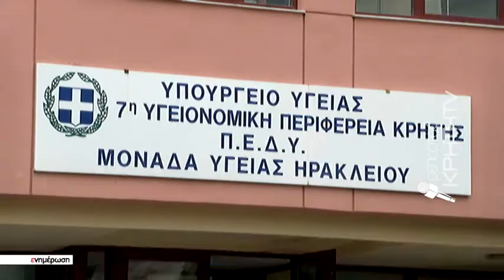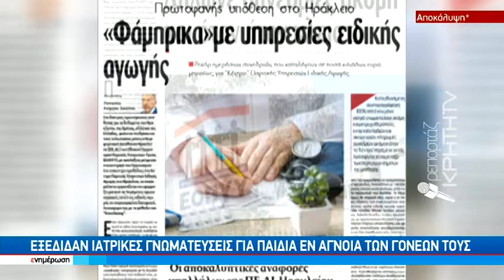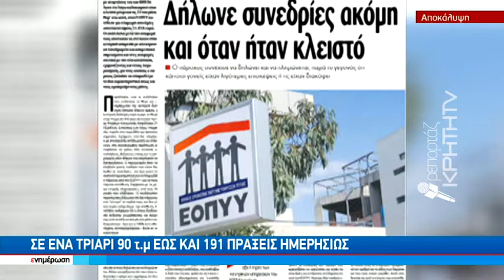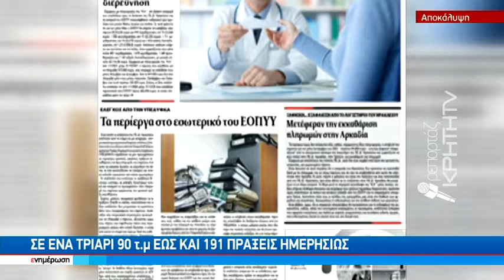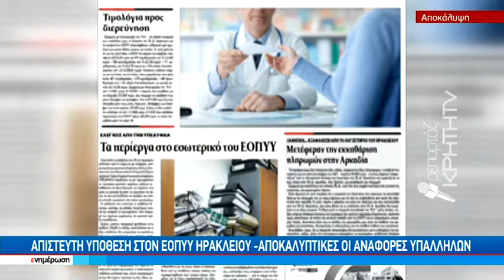"Φάμπρικα" με Υπηρεσίες Ειδικής Αγωγής αποκαλύπτει η εφημερίδα "ΝΕΑ ΚΡΗΤΗ"